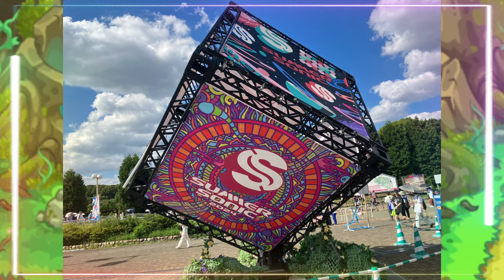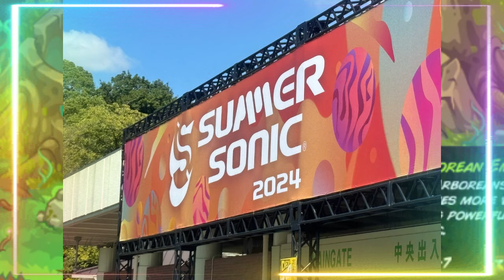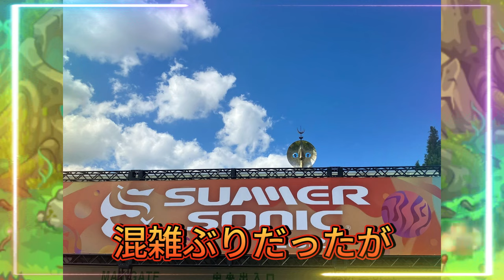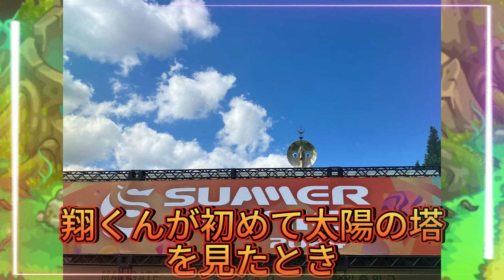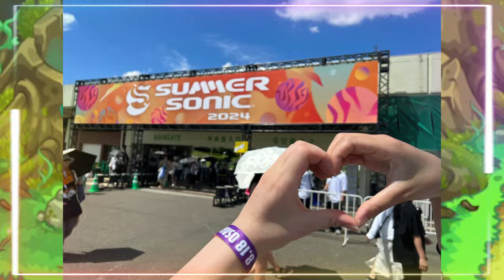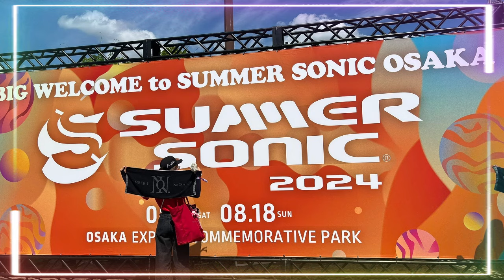【平野紫耀】DAY2- サマソニ大阪2024、Number_iの圧巻パフォーマンスに熱狂！平野紫耀の投げキッスで会場は最高潮に！N_iの「GOAT」＆「BON」熱唱！会場一体の盛り上がりは最高潮！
【平野紫耀】DAY2- サマソニ大阪2024、Number_iの圧巻パフォーマンスに熱狂！平野紫耀の投げキッスで会場は最高潮に！Number_iの「GOAT」＆「BON」熱唱！会場一体の盛り上がりは最高潮！